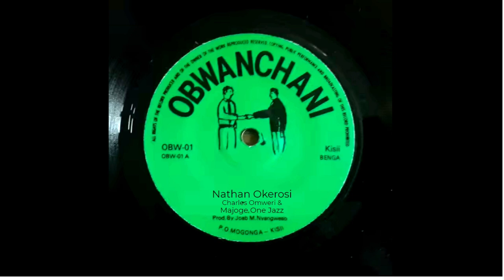NATHAN OKEROSI- CHARLES OMWERI- MACHOGE ONE- GUSII ZILIZOVUMA CLASSIC BENGA FROM THE 90s🎼🔥🎸🎶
This is one of the most popular single hit from Majoge one . i used to hear it play on Radio VOK.Agorvenment venacular  Radio station broadcasting from Kisumu Kenya  back in those days.